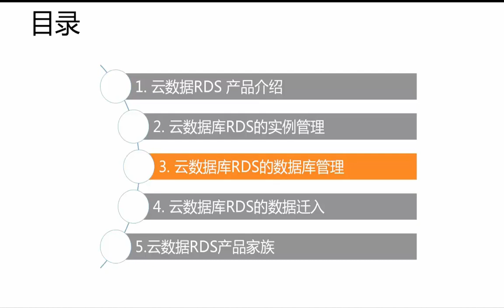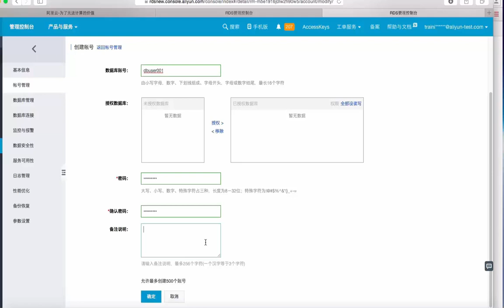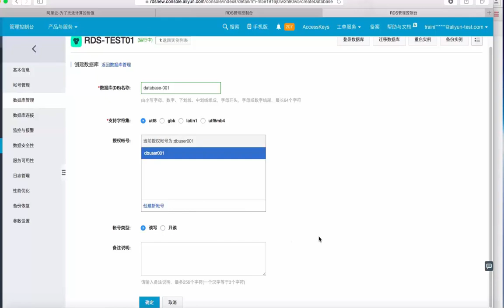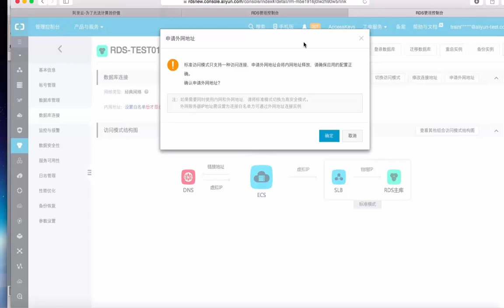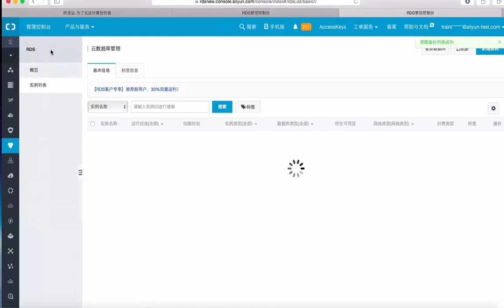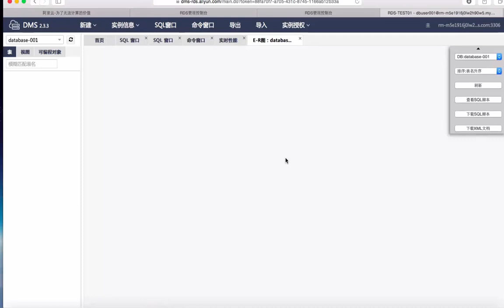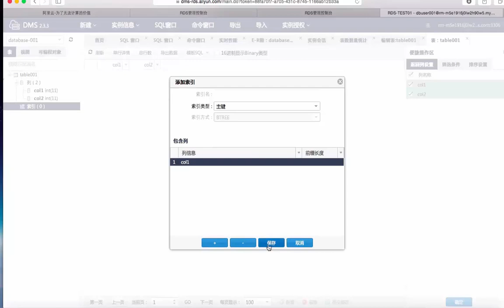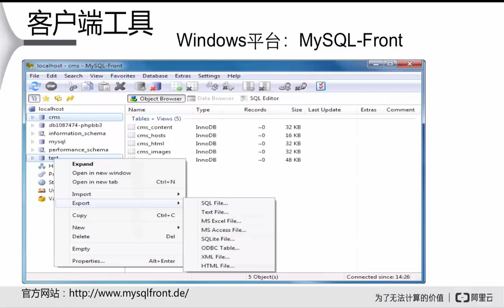阿里云RDS3 云数据RDS数据库管理